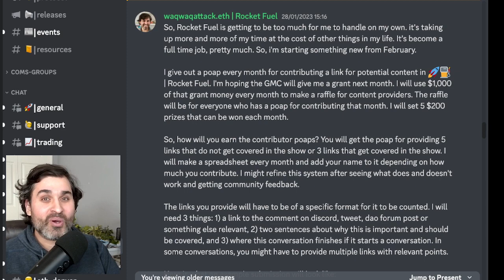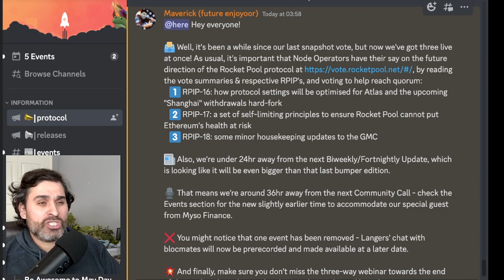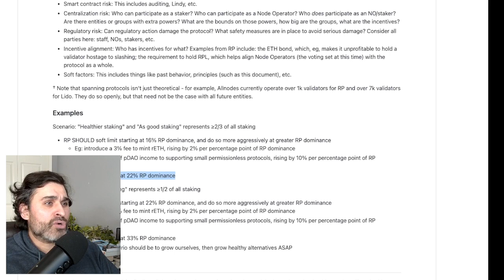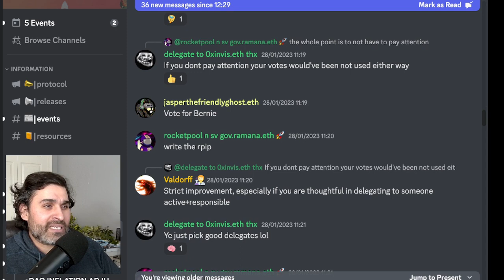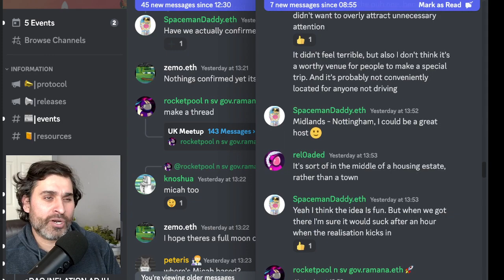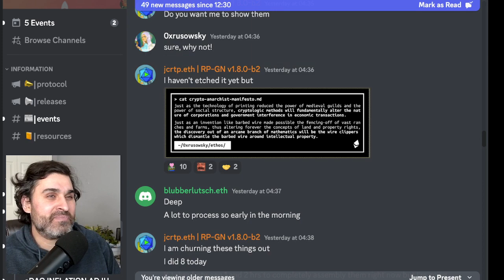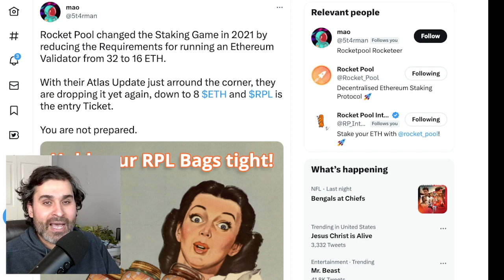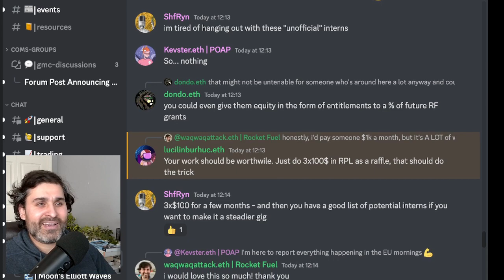Rocket Fuel - January 30th - Episode 118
0:00 - Welcome

0:23 - Rocket Fuel needs help!

6:59 - Mav has a protocol update

8:10 - Votes on governance

13:57 - Self-limit vote

17:17 - Confusion about votes

20:41 - oDAO update

20:16 - New Rocket Scan feature that looks great

25:25 - UK RP Meet up

27:27 - More scams

29:03 - One staking solution is not like the others

30:23 - Joe gives hardware info

32:33 - Sassano is thoroughly orange pilled

33:40 - Micah for oDAO?

36:29 - Family splitter contract

38:14 - Mao has a popular tweet and meme

41:00- Vail prints tickets

42:10 - Benefactor still giving away rpl

43:14 - Make sure you apply for Eth Denver!